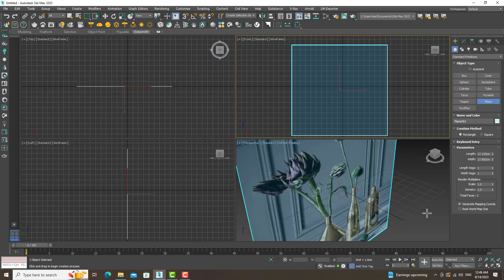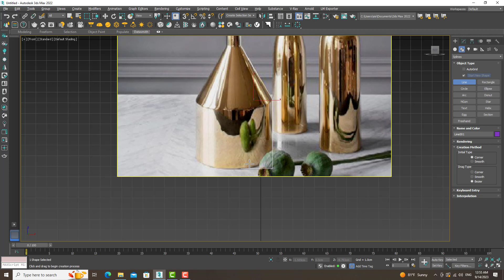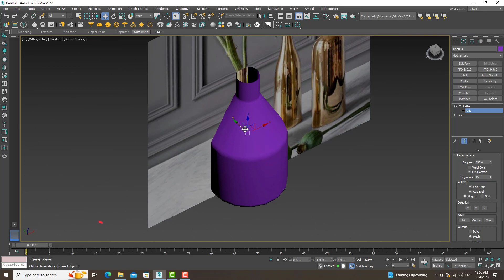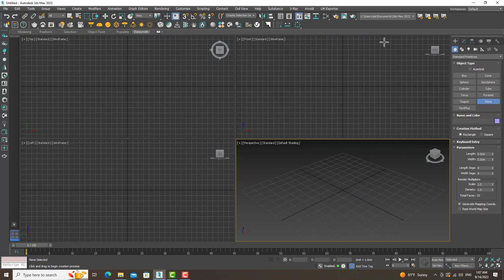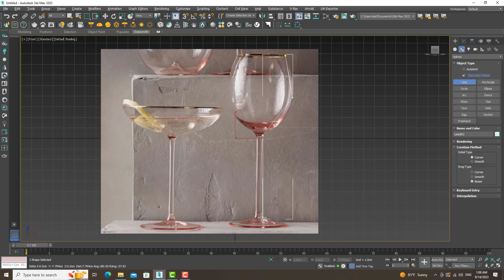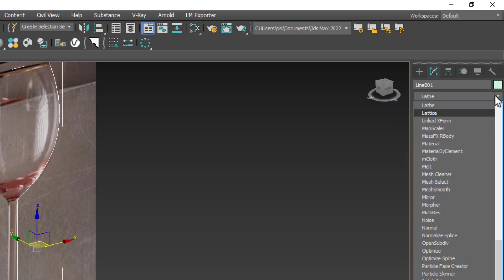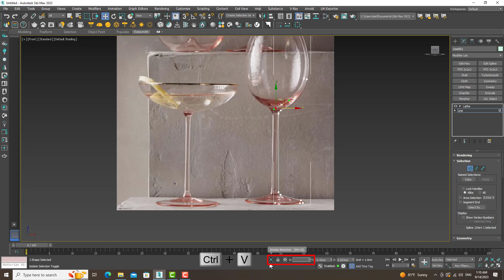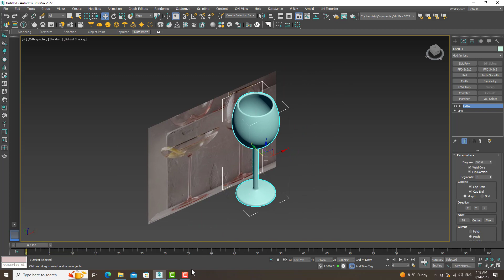Fast accessory modeling technique |Lathe modifier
Hi, welcome to this video
In this video, by drawing a line and using lathe modifier, we can model many objects very quickly.

⏱️ Timestamps
02:23 Lathe modifier